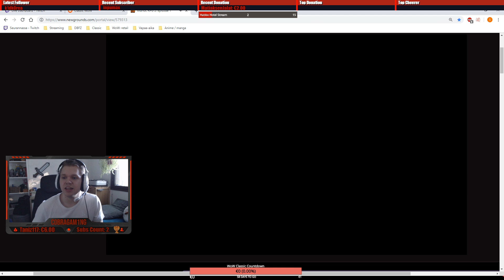Cobra Pelaa Murloc RPG 2 (osa 2)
Harmi vaan, Murloc RPG 2: Episodi 2 ei ole tehty :/ -- Watch live